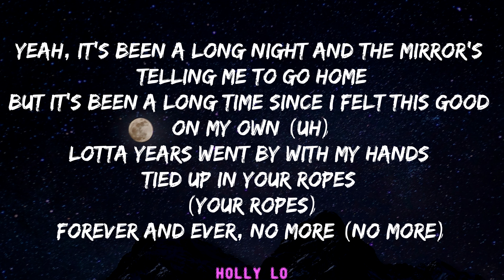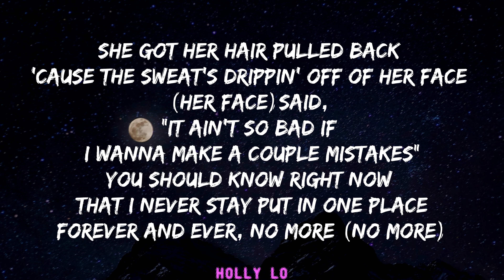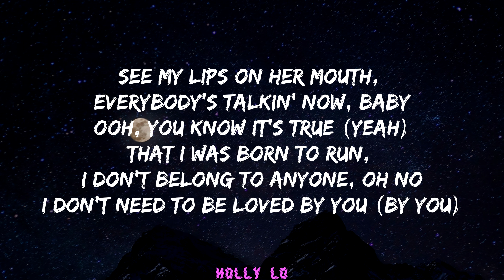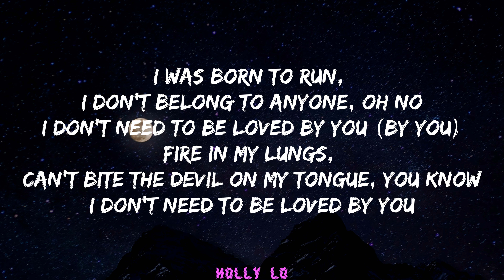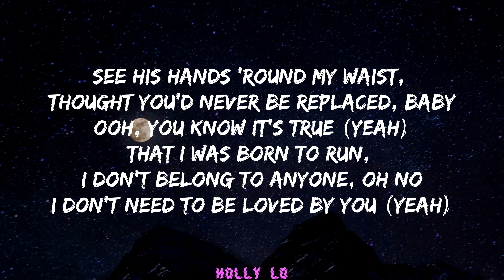Miley Cyrus - Midnight Sky (Lyrics)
This song talks about herself about her free spirit while she addressed some of her past relationships.

♫ Follow Miley Cyrus HERE! ♫

💖 Wanna support me? Please do. I would appreciate it. 💖

▼LYRICS▼

[Verse 1]
Yeah, it's been a long night and the mirror's telling me to go home
But it's been a long time since I felt this good on my own (Uh)
Lotta years went by with my hands tied up in your ropes (Your ropes)
Forever and ever, no more (No more)

[Pre-Chorus]
The midnight sky is the road I'm takin'
Head high up in the clouds (Oh, oh)

[Chorus]
I don't need to be loved by you (By you)
See my lips on her mouth, everybody's talkin' now, baby
Ooh, you know it's true (Yeah, yeah)
I don't need to be loved by you (Loved by you)

[Verse 2]
She got her hair pulled back 'cause the sweat's drippin' off of her face (Her face)

[Chorus]
Ooh, you know it's true (Yeah)

[Bridge]
Oh
I don't hide blurry eyes like you

[Chorus]
See his hands 'round my waist, thought you'd never be replaced, baby
I don't need to be loved by you (Yeah)

[Outro]
La, la, la-la, la
La, la
You know it's true, you know it's true

I do not own/claim the audio and the effects/backgrounds in this video.